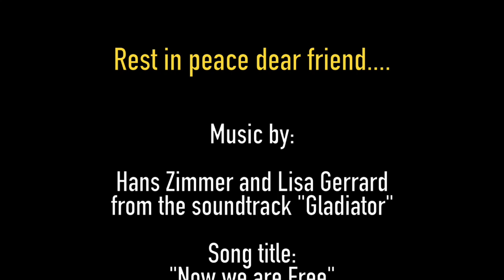Ayrton Senna tribute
At least what I can do for the Champion!

More:
Song
Now We Are Free - Universal Pictures Film Music
Artist
Heitor Pereira, Lisa Gerrard, Hans Zimmer, Etc.
Album
Gladiator: Music From The Motion Picture
Writers
Hans Zimmer, Lisa Gerrard, Klaus Badelt
AdRev for a 3rd Party (on behalf of Universal Pictures Film Music); LatinAutor, UMPG Publishing, UNIAO BRASILEIRA DE EDITORAS DE MUSICA - UBEM, CMRRA, LatinAutor - UMPG, ASCAP, SOLAR Music Rights Management, Sony ATV Publishing, LatinAutor - SonyATV, UMPI, and 19 Music Rights Societies